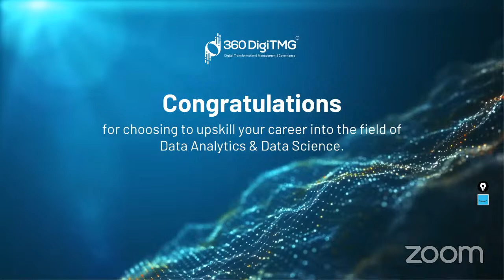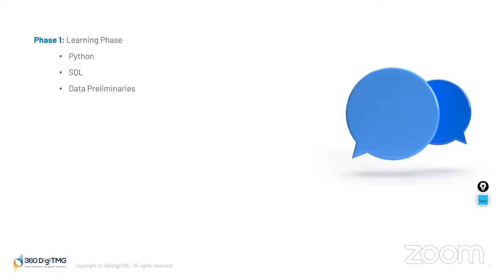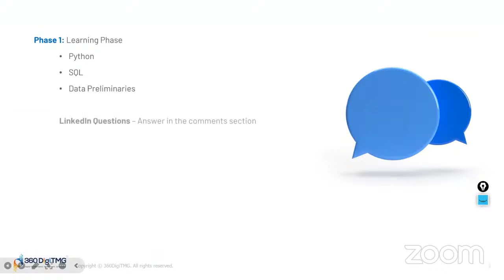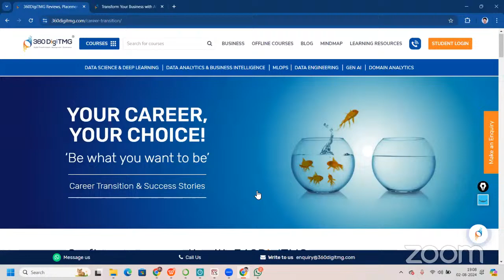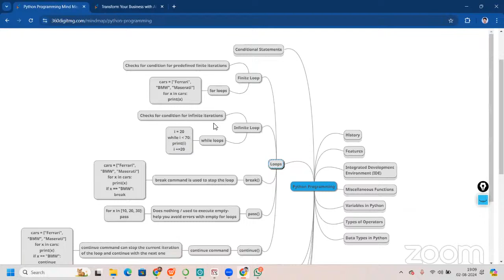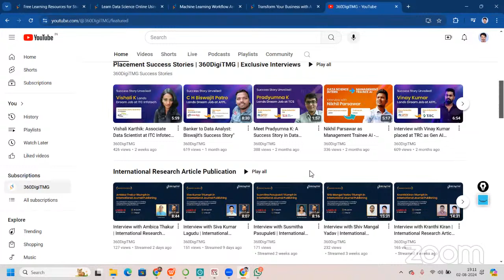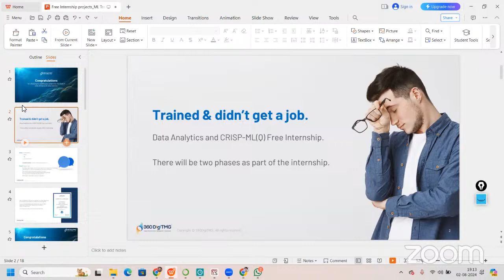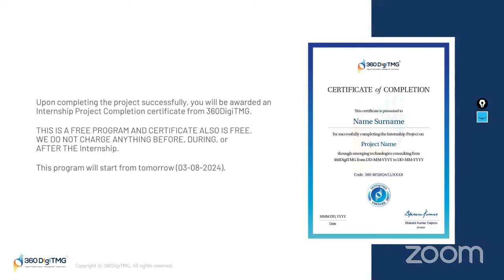Free Data Analytics / Data Science Internship | Batch 64 | 360DigiTMG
Exclusive Community for Data Science Enthusiasts!
We have specifically created a Facebook Group for all our Data Science aspirants. Plus, don't miss out on our 2 FREE monthly training sessions on a variety of topics, all happening within this group!

About 360DigiTMG:
For the past decade, 360DigiTMG has stood out as a leading figure in the training industry, drawing upon the expertise of professionals from esteemed institutions like the Indian Institute of Technology, the Indian Institute of Management, and the Indian School of Business. Our organization has consistently delivered top-notch training programs, empowering executives across various domains with upskilling and cross-skilling opportunities. As a division of Innodatatics Inc., an analytics consulting firm, 360DigiTMG remains steadfast in our commitment to excellence. Our global reach extends to both corporate clients and individuals, offering comprehensive training programs in emerging technologies such as Data Science, Data Analytics, Generative AI, Data Engineering, MLOps, Artificial Intelligence, Machine Learning, Big Data, and more. With a focus on providing exceptional training and consulting services, 360DigiTMG serves as a one-stop solution for all training needs, ensuring that our clients stay ahead in the rapidly evolving landscape of technology and business.